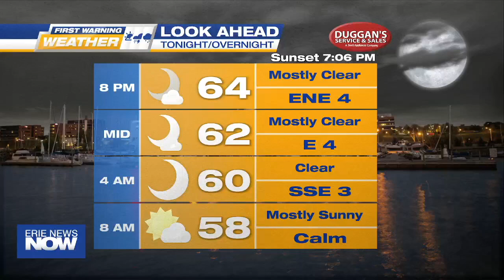Nursing Symposium Gathers Nearly 500 Nurses at Bayfront Convention Center, Discusses Nurse Short...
Nearly 500 nurses gathered at the Bayfront Convention Center today for the 6th annual nursing symposium .

The UPMC sponsored event invited nurses from across Northwest Pennsylvania to discuss the largest issues facing the nursing industry today.